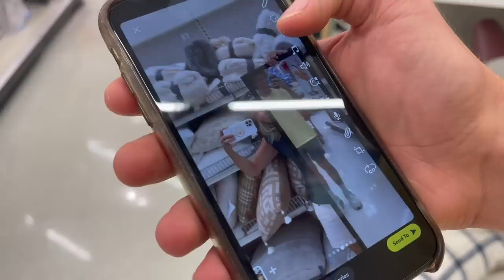It's ACTUALLY Happening!! Ryan's BIGGEST GIFT EVER